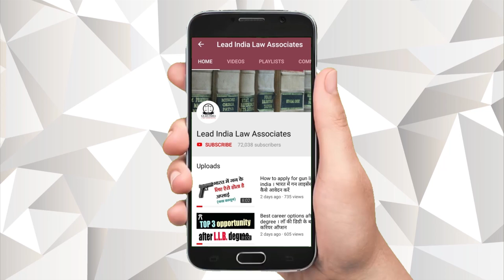ऐसे होटल में कपल को बिलकुल नहीं जाना चाहिए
Couple don't go to this kind of hotel। Must watch